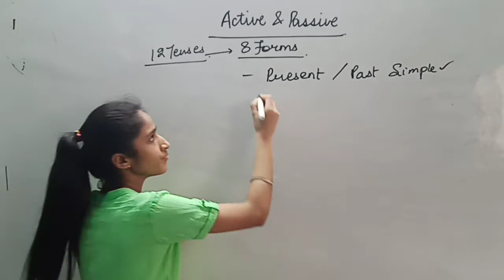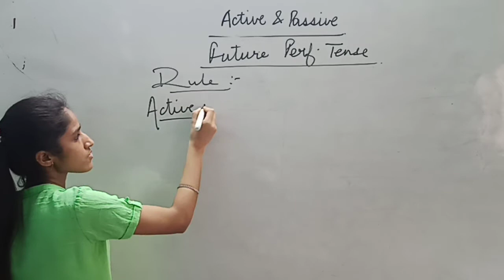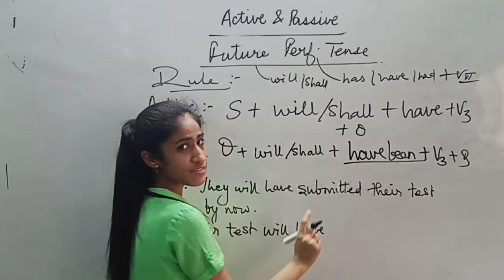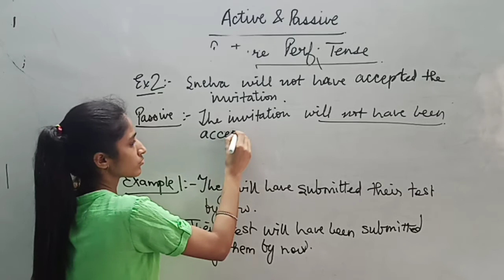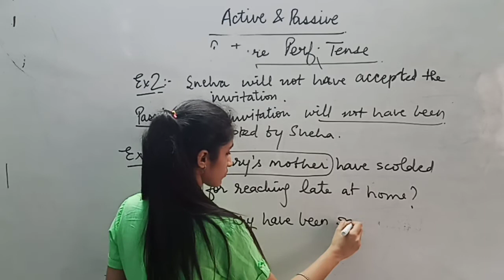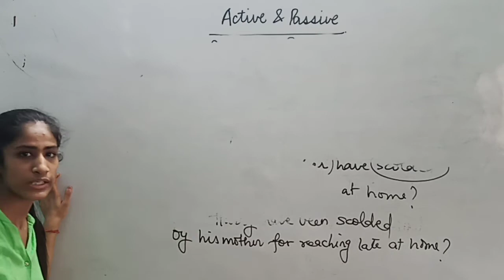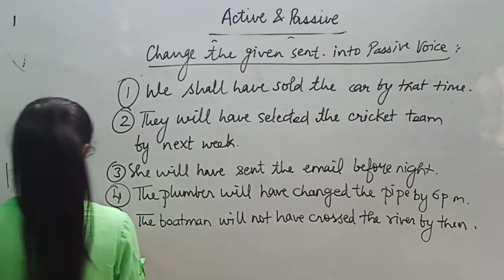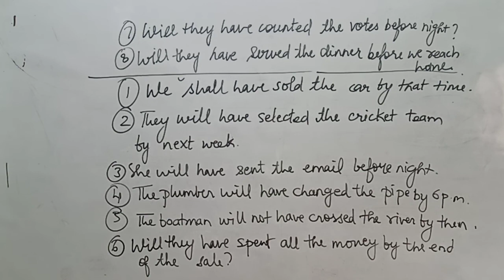Active & Passive Voice - Future Perfect Tense